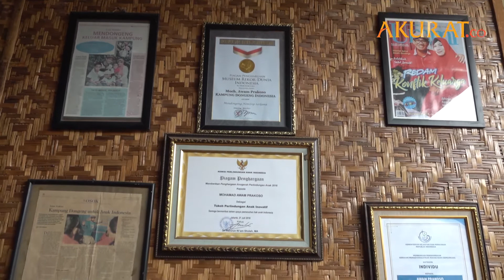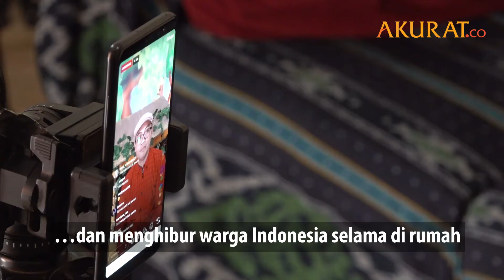Mendongeng Lewat Medsos Selama Corona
Awam Prakoso (47) sedang mendongeng melalui aplikasi live Instagram yang berjudul “Hukuman untuk Pak Toha” di Kampung Dongeng Indonesia, Ciputat, Tangerang Selatan, Kamis (23/4) Pembatasan sosial berskala besar (PSBB), memaksa Awam untuk berdongeng via aplikasi Melalui live instagram, ia menghibur penontonnya tiga kali dalam seminggu Tak hanya itu, ada juga  program pekan ceria yang diselenggarakan tiap akhir pekan yang dilaksanakan di 160 kota di Indonesia melalui aplikasi tatap muka Zoom Mendongeng via medsos tersebut dilakukan agar panggung bercerita mendongeng tetap terlaksana dan menghibur warga Indonesia selama di rumah

DATA: Berbagai Sumber | VIDEO: Ardiansyah
NASKAH: Ardi, Aziz | VIDEO EDITOR: Ahmad Rohaefi | APRIL 2020